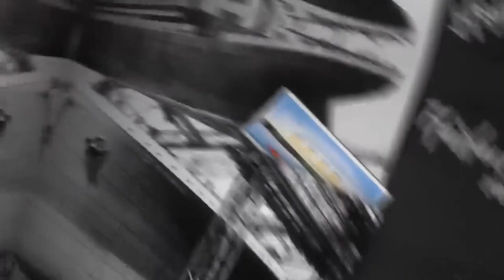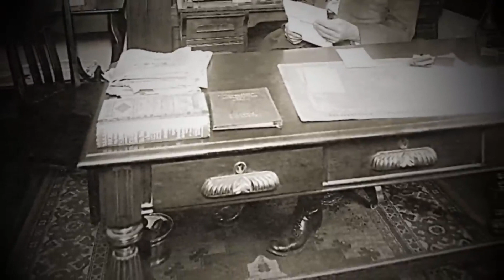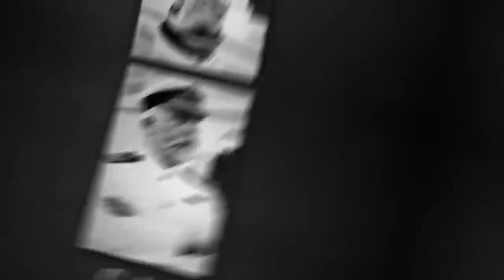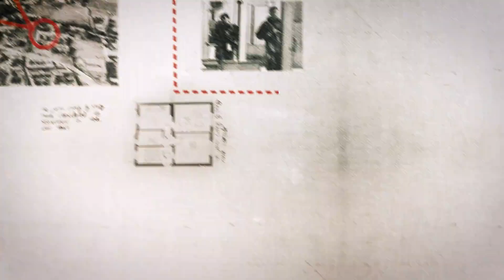The shocking truth about the Titanic disaster exposed !!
This video is all about the shocking truth about the Titanic disaster. In it, we'll answer some of the most common questions about the disaster, and reveal the hidden truth about what really happened.

If you're curious about the Titanic disaster or just want to learn more about it, then this video is for you! We'll reveal the hidden truth about the Titanic, and help you to understand what happened on that fateful day. Watch and learn!